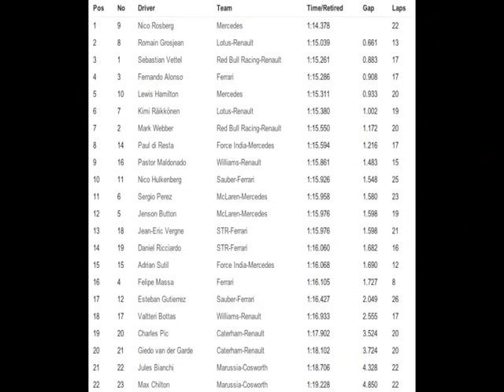Monaco GP 2013 F1 Practice 3 Massa Crash + Sutil Crash + Grosjean Crash